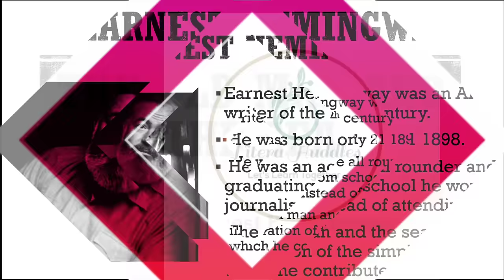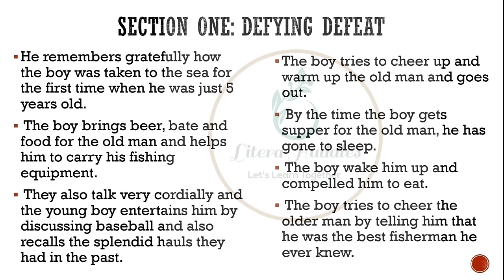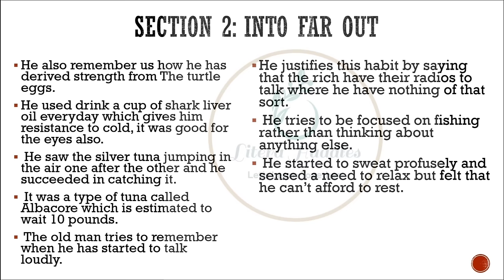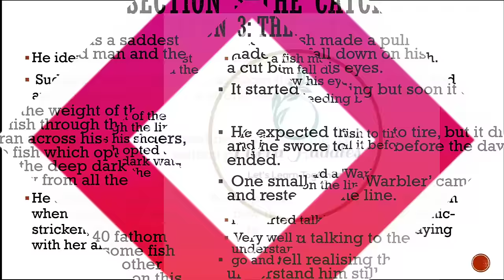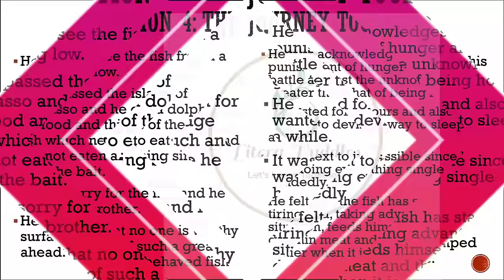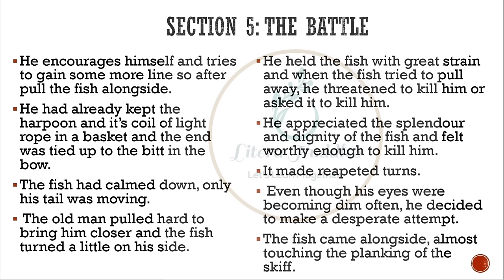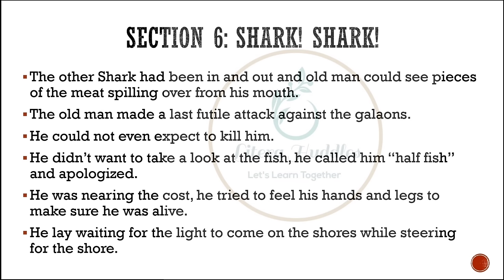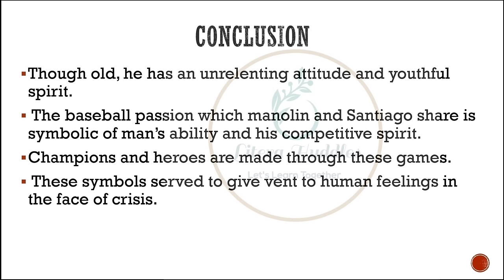||The Old man and the Sea||Summary||